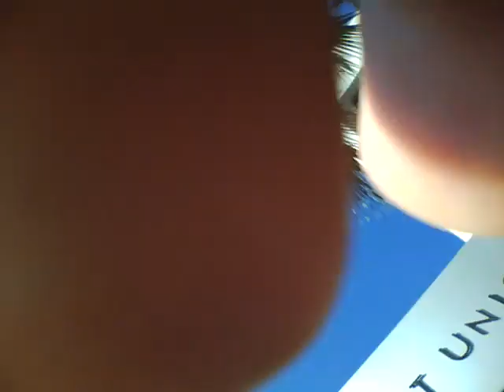Day 1 at CSUDH